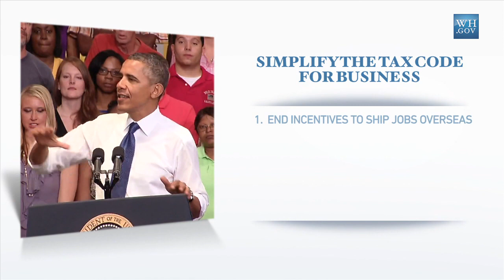A Better Bargain for the Middle Class: Jobs & The Economy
Nearly five years after the start of the Great Recession, President Obama kicks off a series of speeches laying out the progress we've made since then and the work that's left to do to rebuild an economy where everyone who works hard can get ahead.  See the highlights of his remarks on Jobs & the Economy.